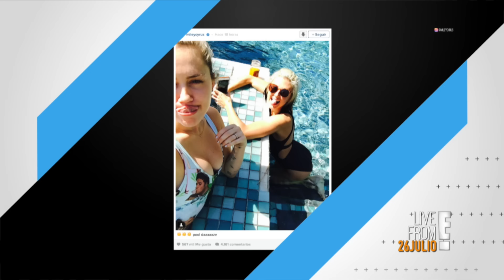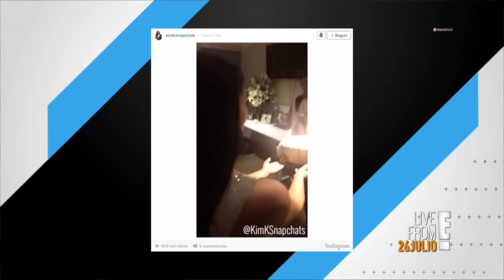Live From E! | Demi + Nick Jo | Miley + Liam: ¿Las Parejas del momento? | E! Online Latino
¿Miley y Liam se casaron o no? Además, la "Cumbre Antitaylor" sigue dando noticias y en foro nos visitan Christian Chávez y Andrés Simón.